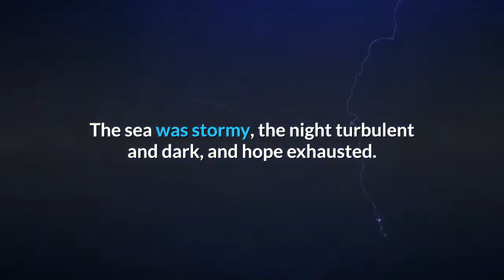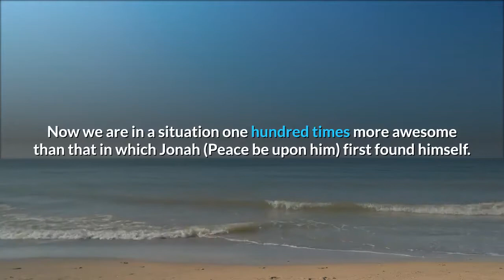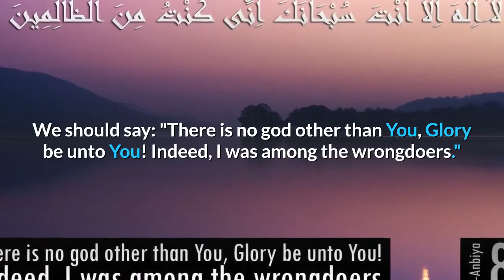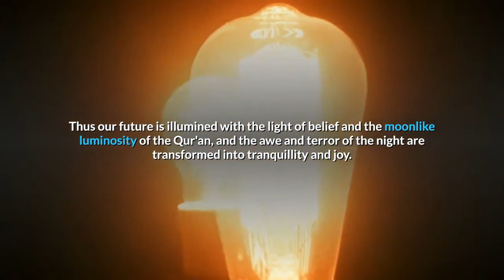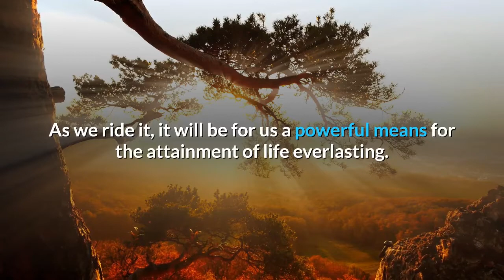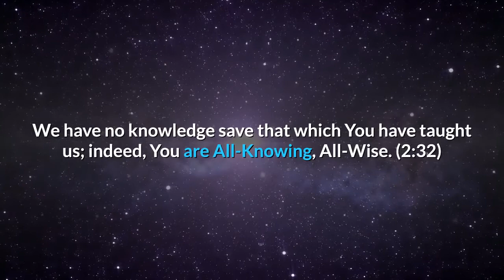The Gist of The Celebrated Story of Jonah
The gist of the celebrated story of Jonah (Peace be upon him) is as follows:

He was cast into the sea and swallowed by a large fish.

The sea was stormy, the night turbulent and dark, and hope exhausted. But it was while he was in such a situation that his supplication:

There is no god other than You, Glory be unto You! Indeed, I was among the
wrongdoers(2l:Sl)

acted for him as a swift means of salvation. The secret of his supplication's power
was this:

In that situation all causes were suspended, for Jonah needed to save him one
whose command should constrain the whale and the sea, and the night and the sky.

The night, the sea, and the whale were united against him. Only one whose command might subdue all three of these could bring him forth on the strand of salvation.

Even if the entirety of creation had become his servants and helpers, it would have been of no avail. For causes have no effect. Since Jonah saw with the eye of certainty that there was no refuge other than the Causer of Causes, and unfolded to him was the meaning of divine oneness within the light of divine unity, his supplication was able suddenly to subdue the night, the sea, and the whale. Through the light of divine unity he was able to transform the belly of the whale into a submarine; and the surging sea, which in its awesomeness resembled an erupting volcano, into a peaceable plain, a pleasant place of excursion.

Through the light of unity, he was able to sweep the sky' s countenance clear of all clouds, and to set the moon over his head like a lantern. Creation that had been pressing and threatening him from all sides now showed him a friendly face from every direction. Thus he reached the shore of salvation, where beneath the creeping gourd tree he observed this favour of his Lord.

Now we are in a situation one hundred times more awesome than that in which
Jonah (Peace be upon him) first found himself. Our night is the future. When we look upon our future with the eye of neglect, it is a hundred times darker and more fearful than his night. Our sea is this spinning globe. Each wave of this sea bears on it thousands of corpses, and is thus a thousand times more frightening than his sea. Our fish is the caprice of our soul which strives to shake and destroy the foundation of our eternal life. This fish is a thousand times more maleficent than his. For his fish could destroy a hundred-year lifespan, whereas ours seeks to destroy a life lasting hundreds
of millions of years. This being our true state, we should in imitation of Jonah (Peace be upon him) avert ourselves from all causes and take refuge directly in the Causer of Causes, that is, our Lord and Sustainer. We should say: "There is no god but You, Glory be unto You! Indeed I was among the wrongdoers," and understand with full certainty that it is only He who can repel from us the harm of the future, this world, and caprice of our souls, united against us because of our neglect and misguidance.

For the future is subject to His command, the world to His jurisdiction, and our soul to His direction.

What cause is there other than the Creator of the heavens and earth who can
know the most subtle and secret thoughts of our heart; who can lighten the future for us by establishing the hereafter; who can save us from the myriad overwhelming waves of the world? No, outside that Necessarily Existent One, there is nothing that can in any way give aid and effect salvation except by His consent and command.

This being the case, considering that as a result of his supplication, the whale
became for Jonah a vehicle, or a submarine, and the sea, a peaceable plain; and the night became gently lit for him by the moon, so too, we should make the same supplication: "There is no god but You, Glory be unto You! Indeed I was among the wrongdoers."

With the sentence "There is no god but You" we draw the gaze of mercy upon
our future; with the word "Glory be unto You!" we draw it upon our world; and with the phrase "Indeed I was among the wrongdoers," we draw it upon our soul.' Thus our future is illumined with the light of belief and the moonlike luminosity of the Qur'an, and the awe and terror of the night are transformed into tranquillity and joy. Then too, embarking on the ship of the truth of Islam, fashioned in the dockyard of the Most Wise Qur'an, we may pass safely over the sea of this earthly abode, which through the alternation of life and death is
boarded by corpses unnumbered, borne on the waves of the years and centuries, and cast into nothingness.